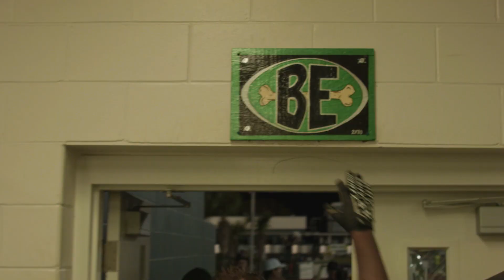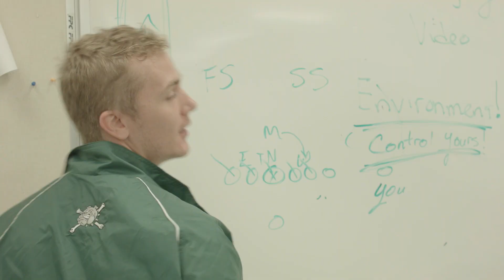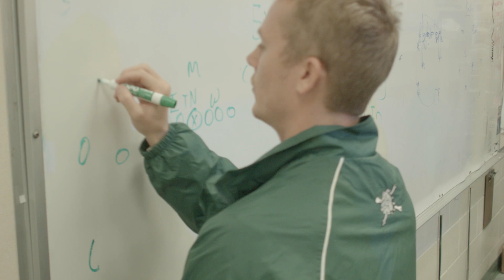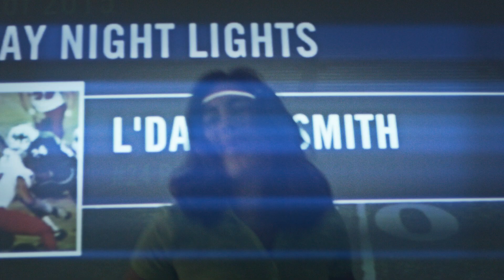CaseClosed - Friday Night Lights (Who Are We? FPC) Featuring L'Darius Smith and Cee K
This song, and my second music video, was made possible by the incredibly hardworking students and staff at Flagler Palm Coast High School and The Fly Kid Studios out of Orlando, Florida. FPC went 8-3 with a trip to the Florida 8A State Playoffs. I hope you enjoy! -CaseClosed :)